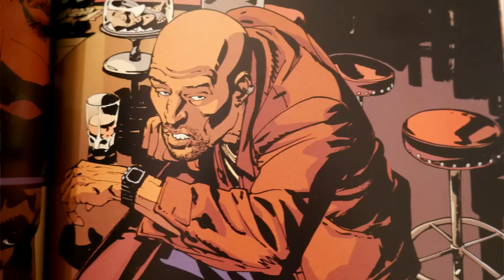Komiksové bubliny - Skalpy 5: Úplně sám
Vloupačka do kasína, odhalení dávného tajemství v dalším dílu indiánské depky Skalpy.